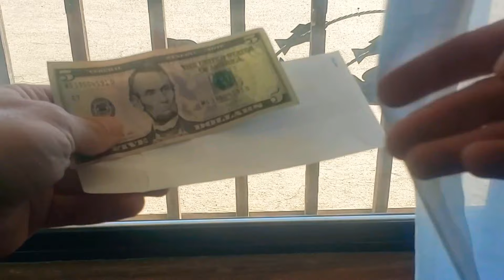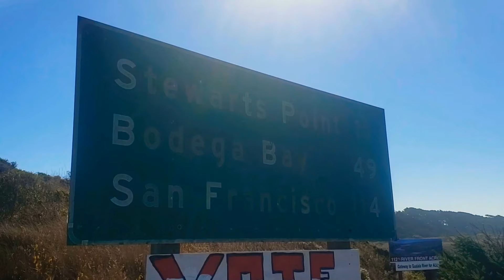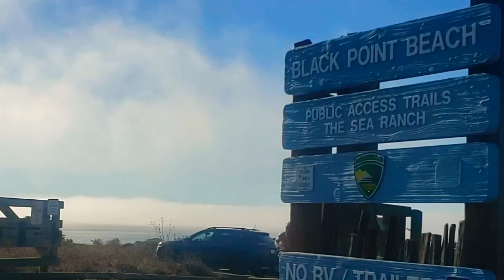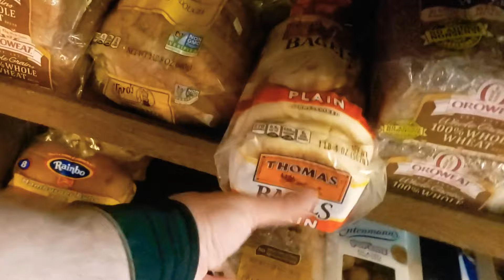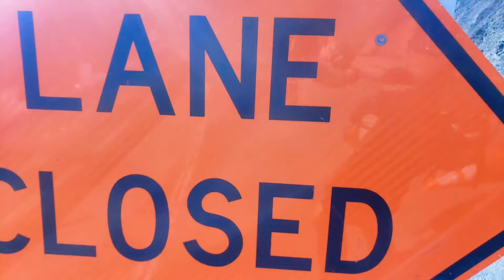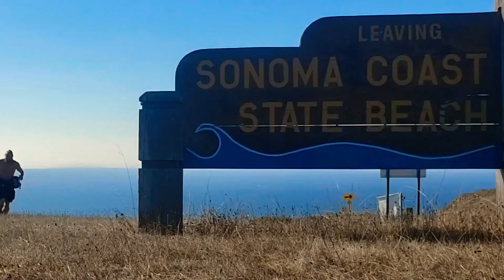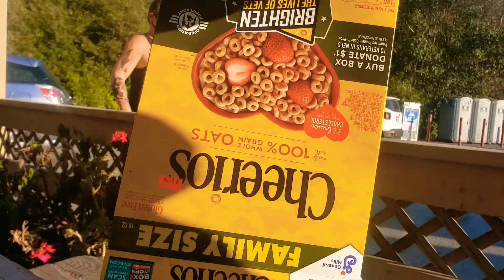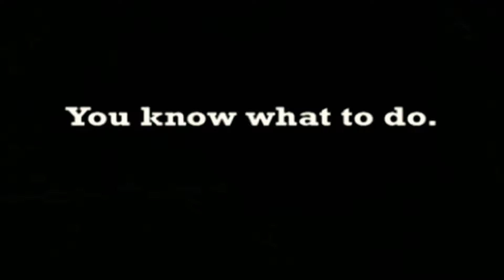YOU'RE GOING TO JAIL!!!! #485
"STOP RIGHT THERE!!! (Shakes fist, angrily threatening...!!) YOU'RE GOING TO JAIL!!!" Urrrmmm. Why. ? I passed thru some California Road Works, running, on foot, and had the pleasure of meeting this agressive chap. He attempted to apply traffic rules to a pedestrian, which to the best of my understanding is not applicable, as I safely traverse, joyfully journeying, peacefully passing, merrily, merrily, on my way. I appreciate his threats and fines, as he made me aware of something I was previously unaware of. I have passed through many other RoadWorks across America without much more than a smile and nod of encouragement, as I cheerfully chirp; "I RAN HERE FROM MIAMI"

MUSIC

BTC Bitcoin:

1xuhkTDG8kwpqiQp4zDtDQSwEqTyNzQWB

LTC Litecoin:

LPL8mvSsyga1TozjuNMuneAiKCDuSwk232

ETH Ethereum:

0xC1B5334B3cF93Fe660bcD475559dc22C3D67054a

SEBCAMTV MAILBOX

473 Coply Terrace
Sebastian
Florida 32958

PEACE

of Fruit ;)